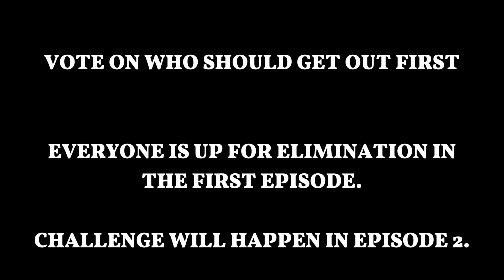OBJECT OUVIRAM DO IPIRANGA AS MARGENS PLÁCIDAS 1: HOLY 27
yea

voting ends when I want it to end